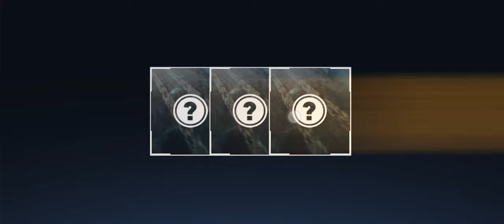NFS: No Limits - Hennessey Venom F5 + Bugatti Divo + Koenigsegg One:1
Hello Friends,

Welcome back with another episode of Need for speed no limits (android/iOS) car racing game, In this video I have shown I have competed the new car series chapter 2 and 3 of Hennessey Venom F5 and then farm cash and parts for Bugatti Divo + TIER A underground rival races with Koenigsegg One:1

I hope you will like this video, Share your thoughts question and experiences in comment section and if you are new to my channel kindly subscribe for more upcoming content from nfs no limits gameplay, guide, tips, tricks, special event, underground rivals and stories.

Keep gaming and Have a great day :)